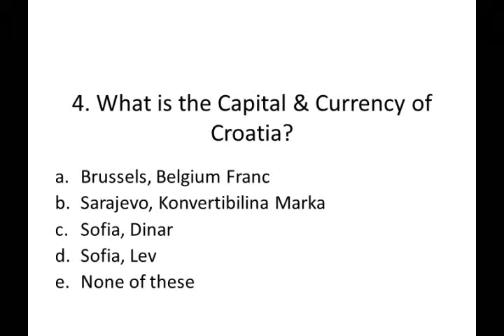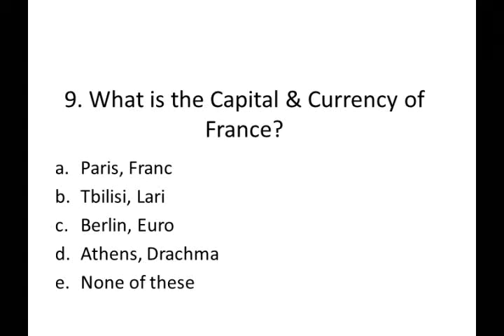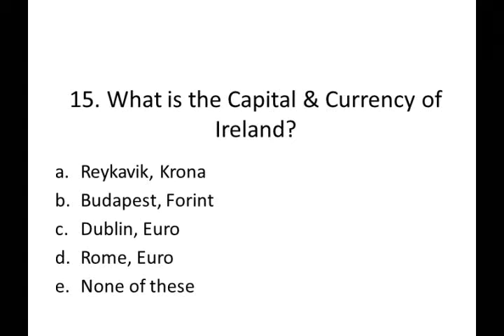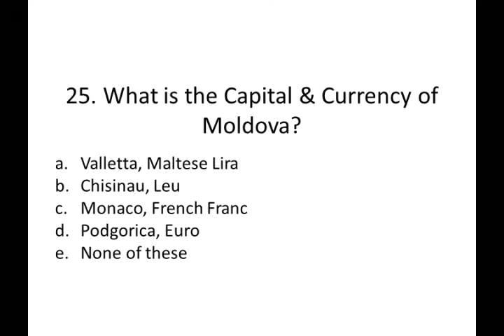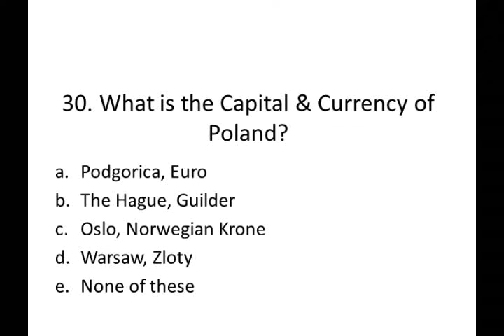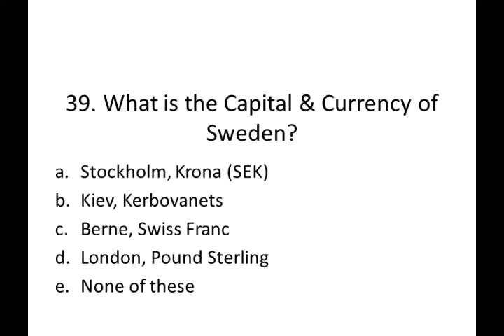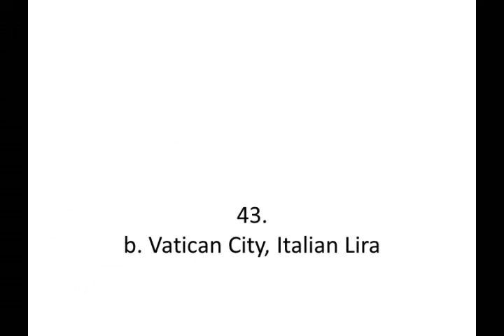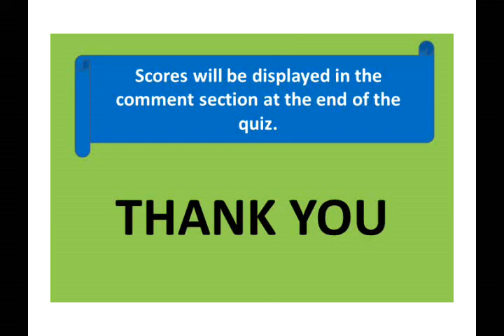STATIC GK QUIZ | CAPITAL AND CURRENCY PART 2